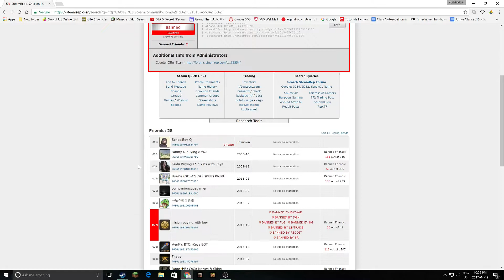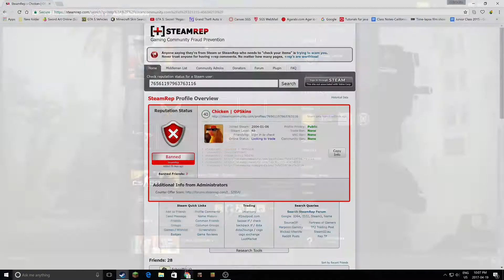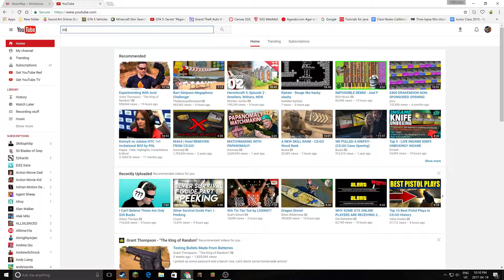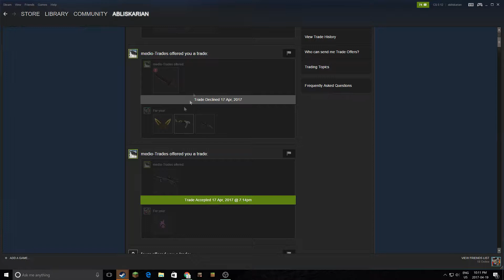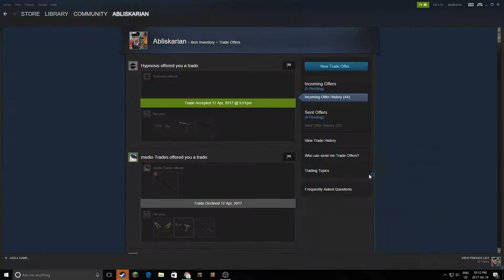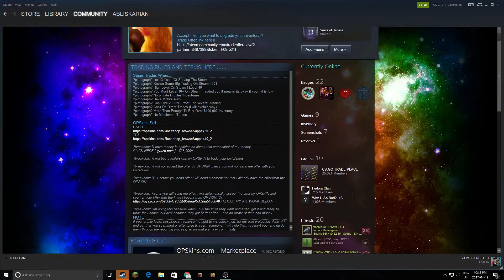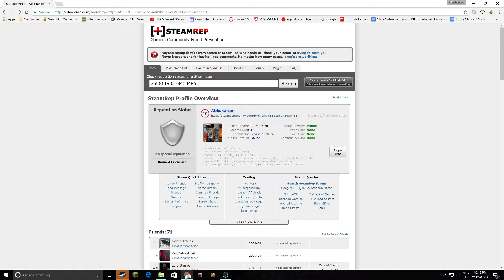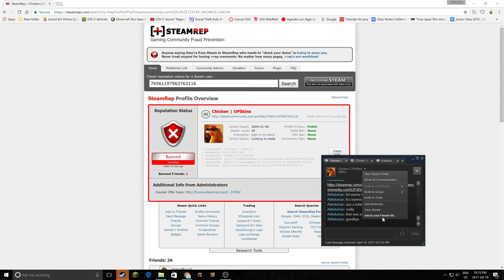HOW TO PREVENT YOURSELF FROM BEING SCAMMED (CSGO)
Well 5 or 6 of my friends have been scammed, I decided that was too much. Here's how to prevent yourself from being scammed! (those filthy scammers, I'm out to get you, and I'll get you some day) anyways! here's the profile of the scammer I was talking about in the video, go ahead and -rep him on his profile or smth idk

Stay safe!